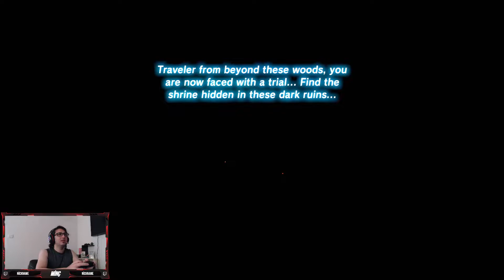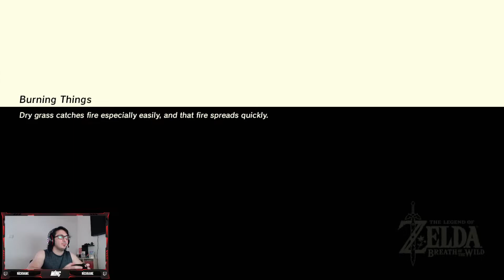The Legend of Zelda Breath of the Wild: -Karanlık Orman, İkiz Shrinelar ve Dev At- 48.Bölüm